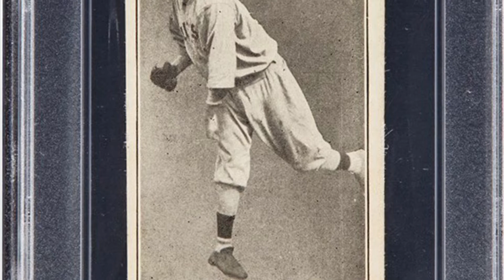Swindle by Katelin M